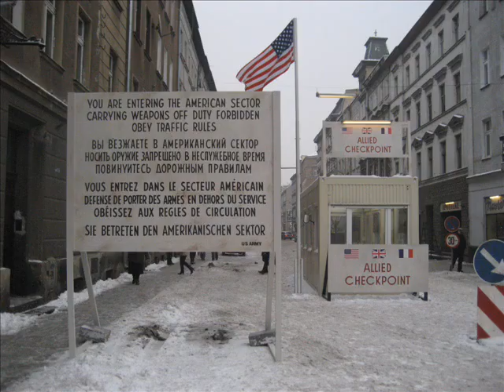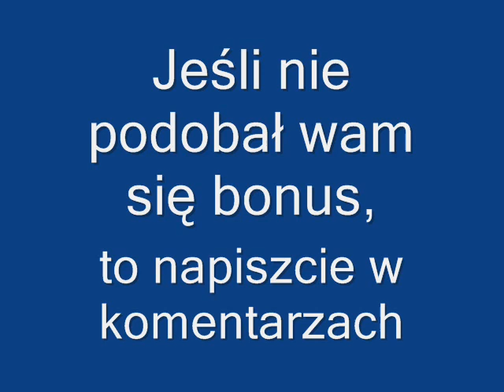Na planie filmu "Jack Strong" + bonus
Z intrem bez dźwięku. :(